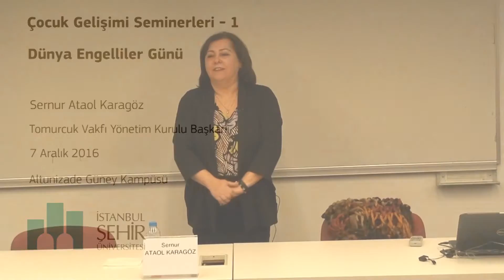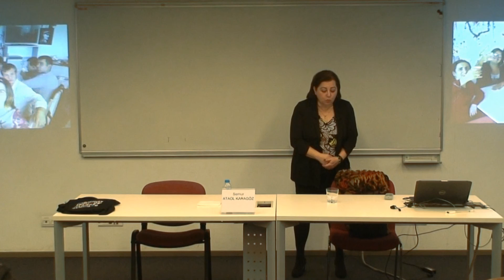Engelli Çocukların Eğitimi ve Gelişimi - Çocuk Gelişimi Seminerleri #1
Çocuk Gelişimi Seminerleri - 1

Dünya Engelliler Günü

Sernur Ataol Karagöz

Tomurcuk Vakfı Yönetim Kurulu Başkanı

7 Aralık 2016

Altunizade / Güney Kampüsü